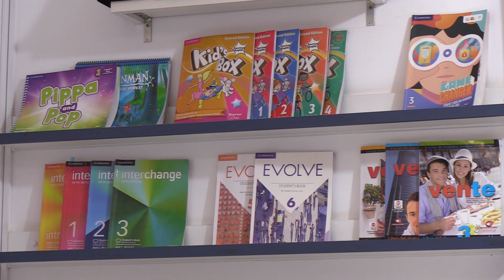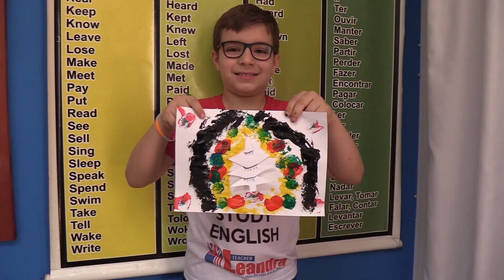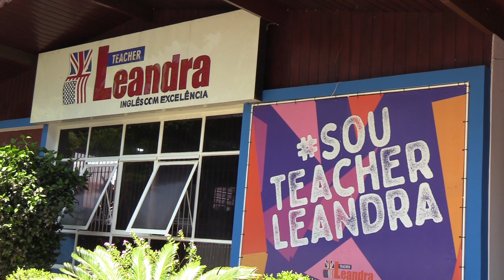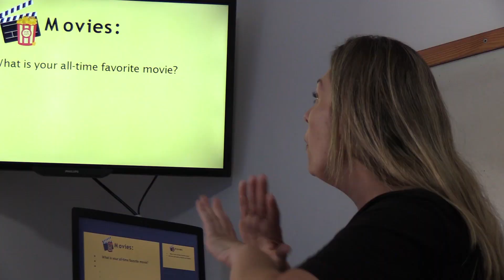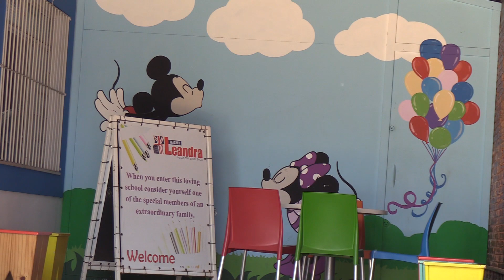Teacher Leandra está com as matrículas abertas para inglês, espanhol e italiano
A Escola de IdiomasTeacher Leandra está com as matrículas abertas para inglês, espanhol e italiano. É fundamental aprender uma segunda língua, tanto para o mercado de trabalho como para ter independência em viagens.